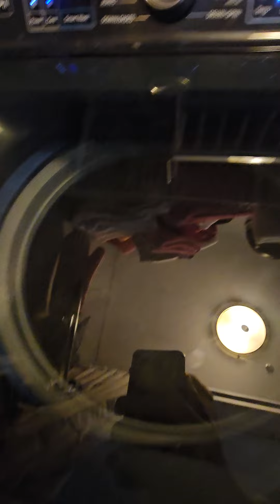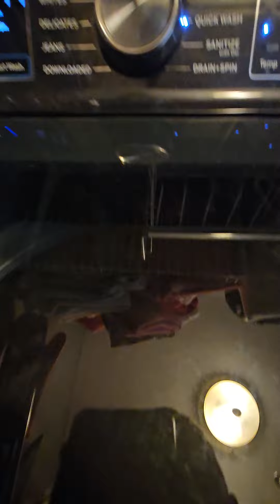Aarons Laundry Day With Coat And Jacket Part 3